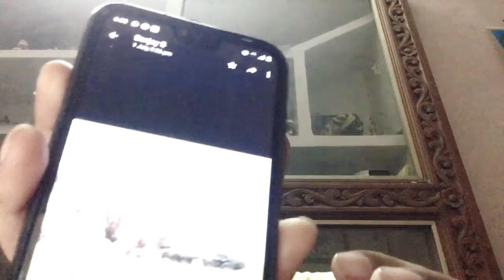About karna and his launcher